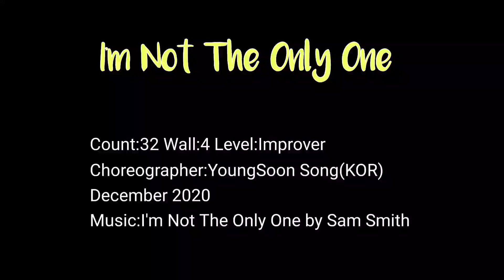I'm Not The Only One Line Dance (Improver) Demo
Choreographer: Youngsoon Song
December 2020